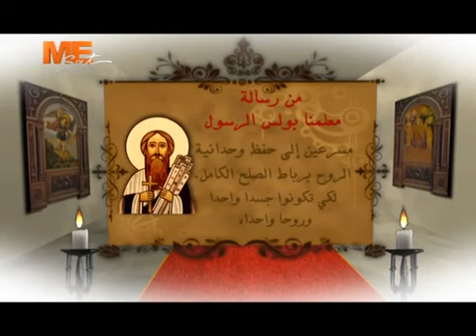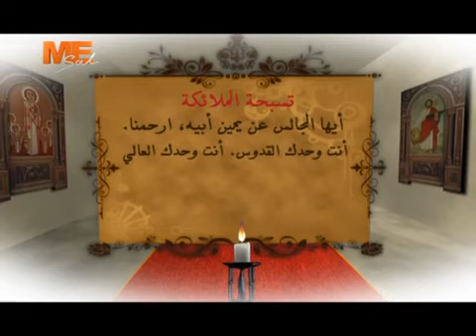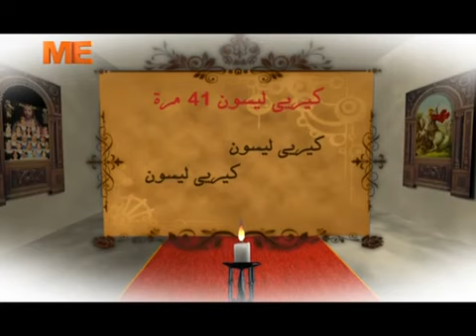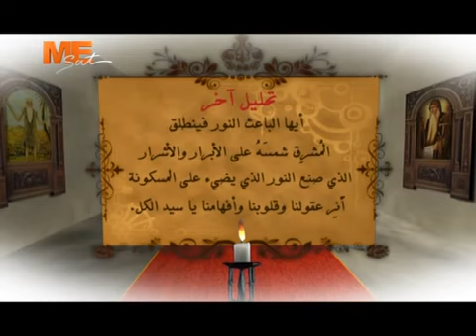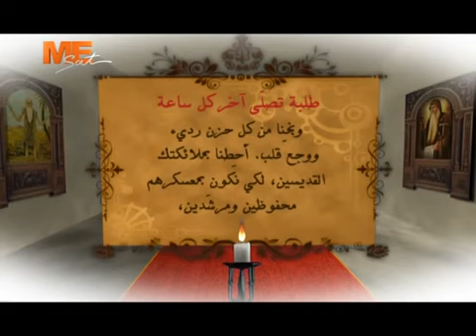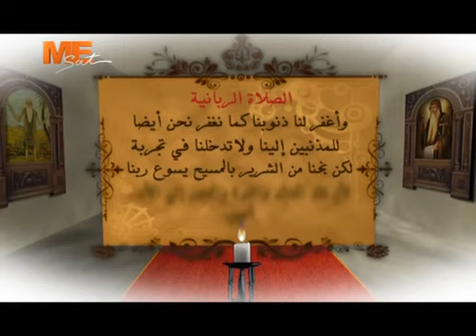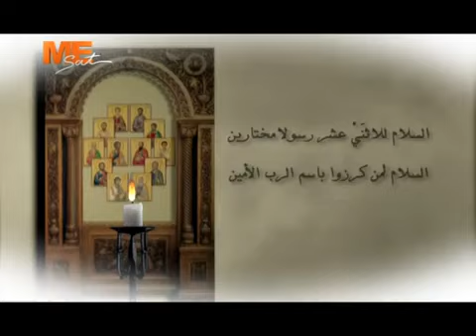صلاة باكر كورال شباب الأنبا رويس قناة مار مرقس